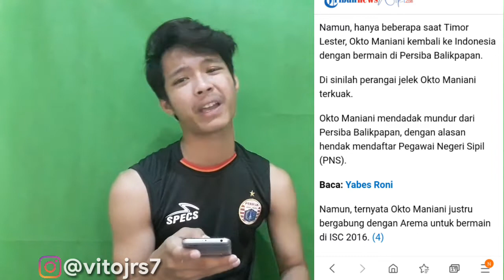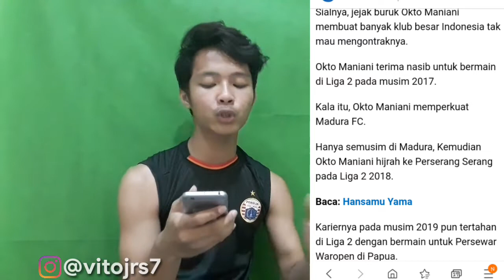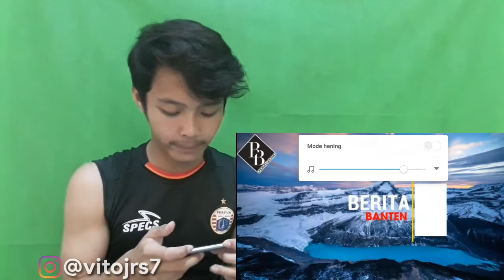OKTO MANIANI SEKARANG PREMAN? SAMPAI MENUSUK WASIT?!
Watsap genk, back again with me.

MASIH ADA YANG KENAL DENGAN PEMAIN INI? PENASARAN KEADAAN SEKARANG GIMANA? TONTON VIDEO INI SAMPAI HABIS!!

anti skip2 club ya genk...

Kalau mau request video kalian langsung aja comment ya genk.